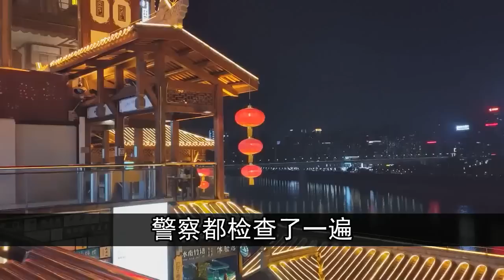妻子能为了一款新的名牌背包，在哺乳期出卖人奶，含情脉脉的用双手抚摸着男人的头。| 中国刑事大案 | 懸案 | 拍案说法 | 江湖李白 | X調查 | wayne調查